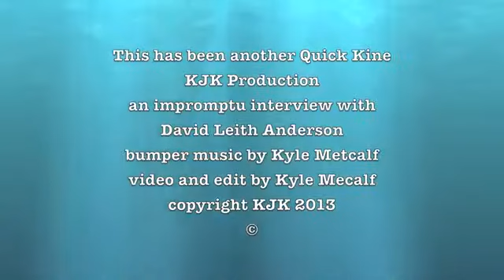David Leith Anderson Hawaiian Treasure